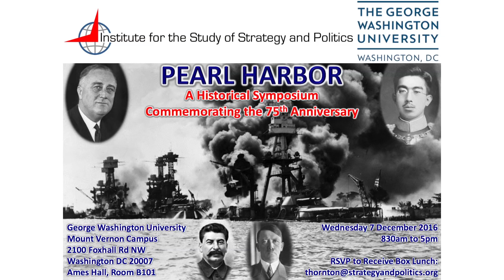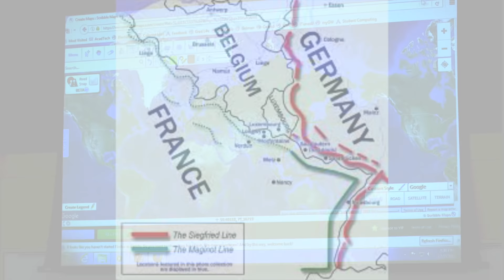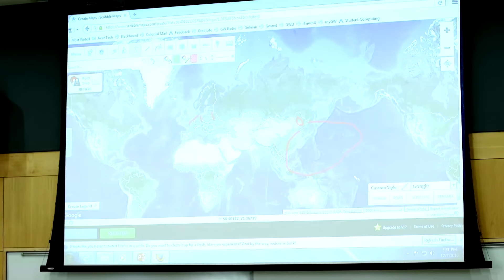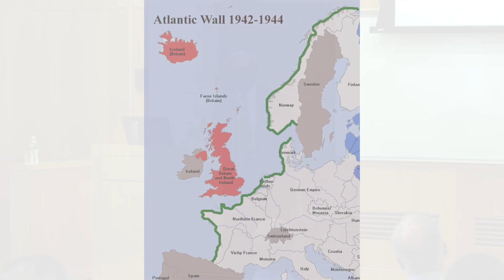Axis Strategy: A Deception Game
Dr. Richard C. Thornton at "Pearl Harbor: A Historical Symposium Commemorating the 75th Anniversary" December 7, 2016
The George Washington University Mount Vernon Campus